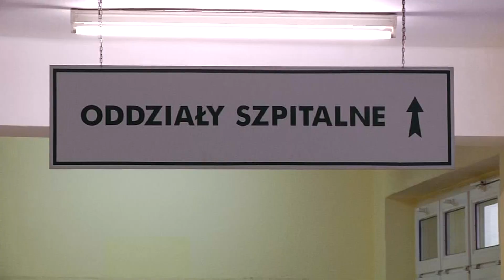GMINA LUBIN. Śmiertelny wypadek pod Siedlcami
Dwie osoby nie żyją, a cztery zostały przewiezione do szpitala. To  wypadku na drodze Lubin-Ścinawa. Przed miejscowością Siedlce, kierowca opla stracił panowanie nad samochodem i uderzył w jadące z naprzeciwka audi.